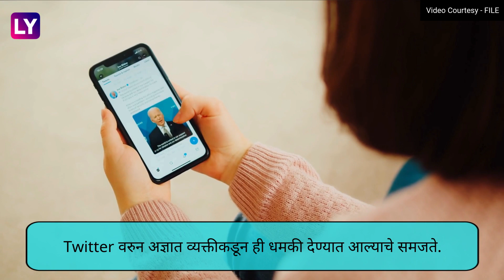Death Threat: एकाच वेळी दोन प्रमुख नेत्यांना जीवे मारण्याची धमकी, राजकीय वर्तुळात खळबळ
राष्ट्रवादी काँग्रेस पक्षाचे अध्यक्ष शरद पवारयांना जीवे मारण्याची धमकी मिळाली आहे. ट्विटरवरुन अज्ञात व्यक्तीकडून ही धमकी देण्यात आल्याचे समजते, संपूर्ण माहितीसाठी पाहा व्हिडीओ